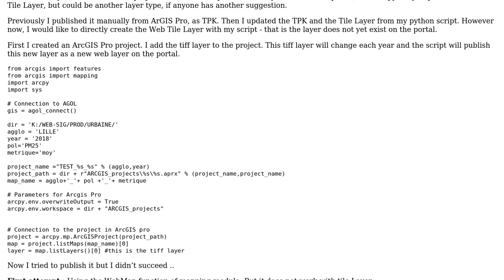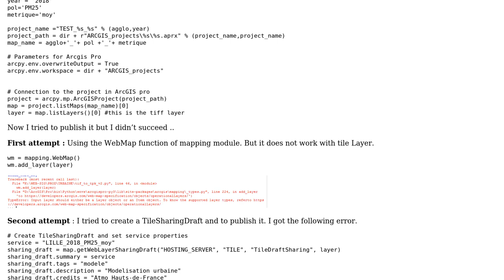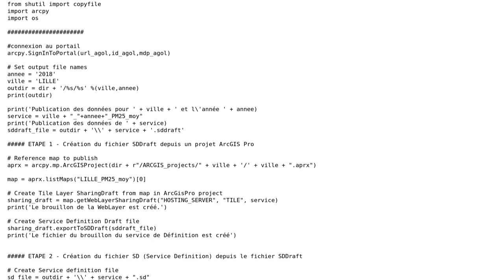GIS: Publishing a web tile layer on ArcGIS Online with python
With thanks & praise to God, and with thanks to the many people who have made this project possible! You are responsible for your own actions.